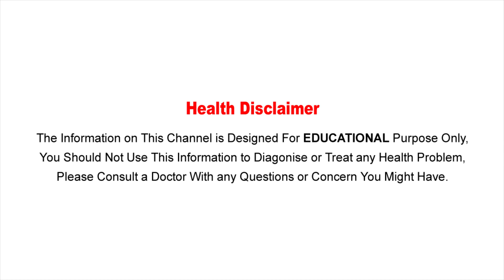వక్కపొడి అదేపనిగా నమిలితే అంతే,అది చేసే చెడు ఏంటి. | Aarogya Sutra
Watch :వక్కపొడి అదేపనిగా నమిలితే అంతే,అది చేసే చెడు ఏంటి. | Aarogya Sutra
Aarogya Sutra